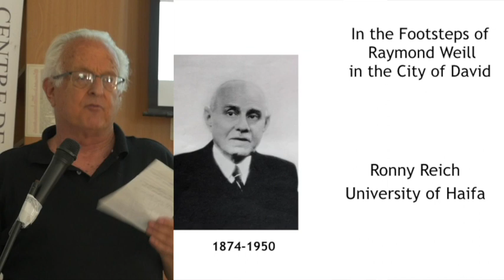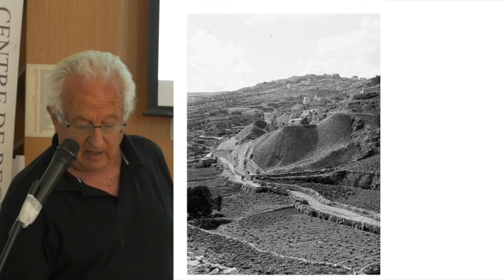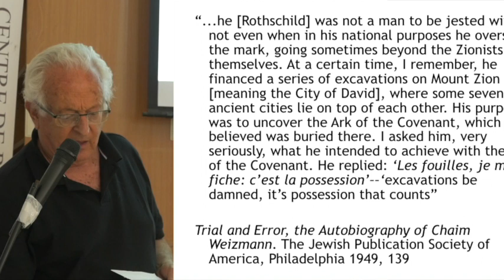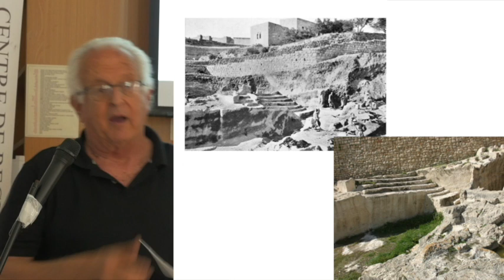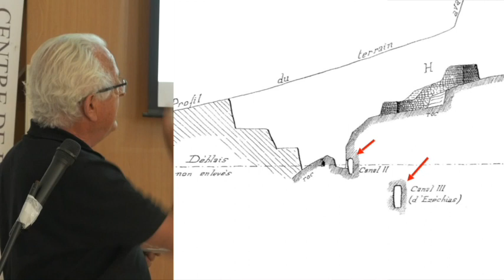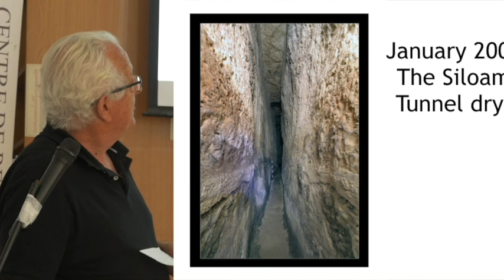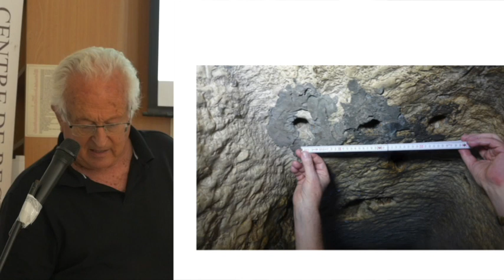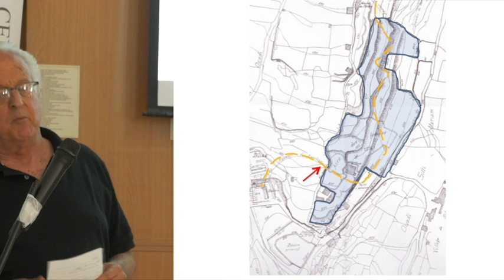Ronny REICH (Workshop)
Ronny REICH (University of Haifa): In the footsteps of Raymond Weill in the City of David, Jerusalem

Workshop
“Jerusalem’s Archaeological Archives at a Glance”
At the French Research Center in Jerusalem Shimshon St. 3, Baka, Jerusalem